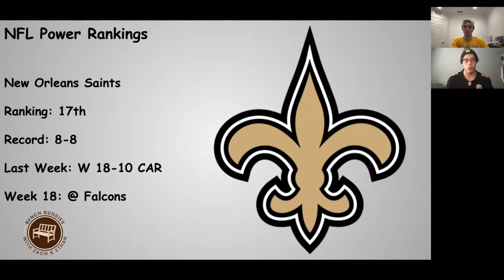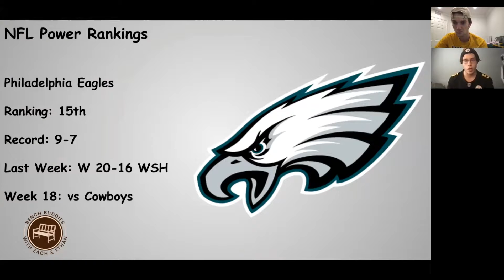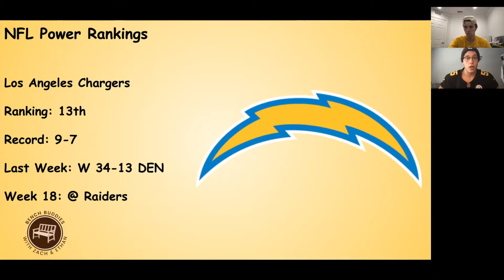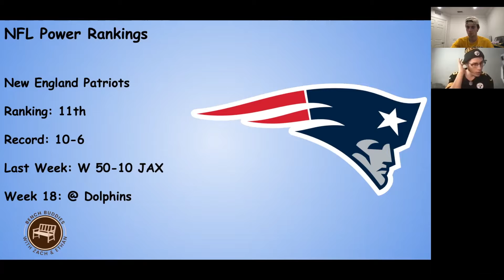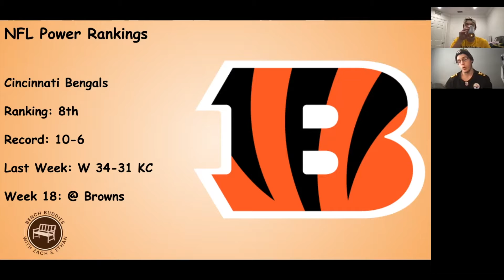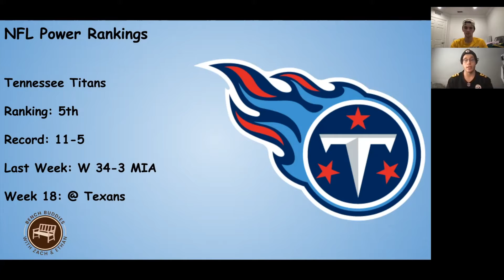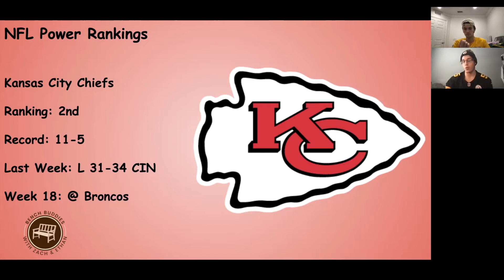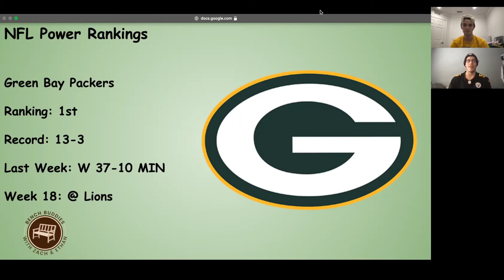Ethan's NFL Power Rankings Week 18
Ethan has his own rankings this week as he discusses his top 17 and why they fall where they do. Next week he will rank all 14 teams in the playoffs.